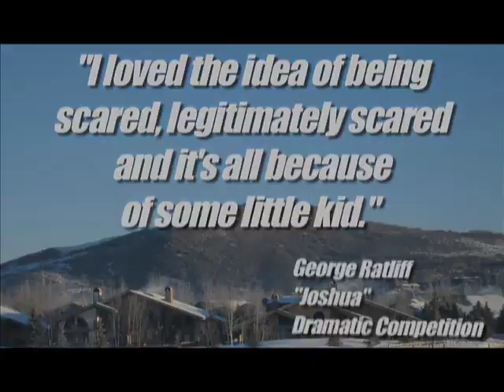indieWIRE Video Park City and Sundance Episode 8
In today's issue of iW: VIDEO On The Scene at Park City, Actors Lou Taylor Pucci and Zooey Deschanel talk about their film, "The Go-Getter," "The Devil Came on Horseback" Filmmaker Annie Sundberg chats with "This American Life" host Ira Glass about his new Showtime series, Anthony Kaufman reviews "The Pool," and more.